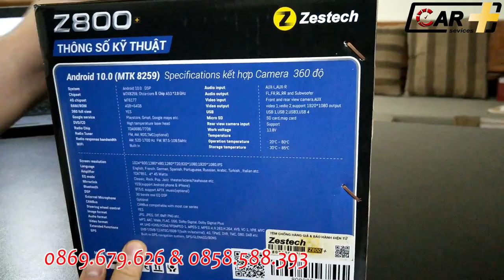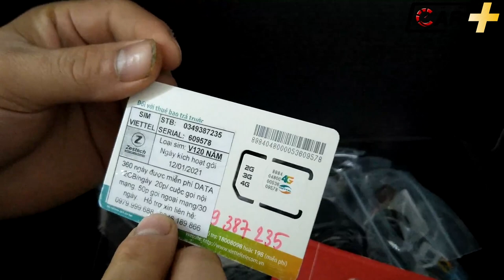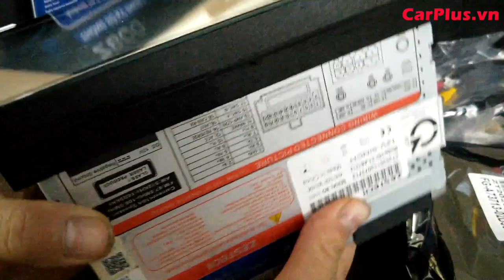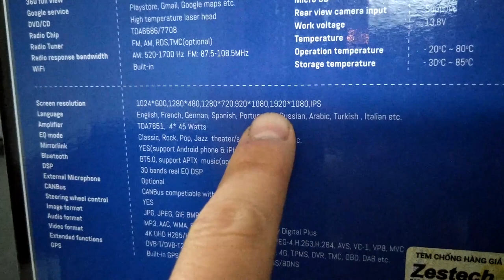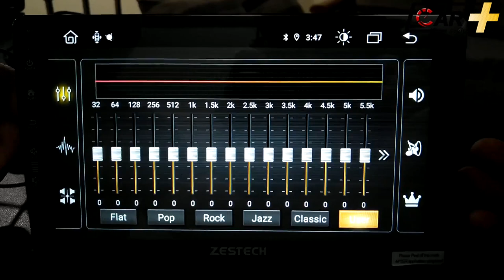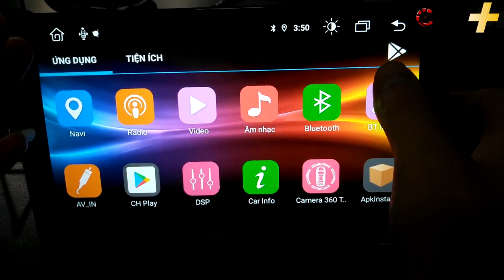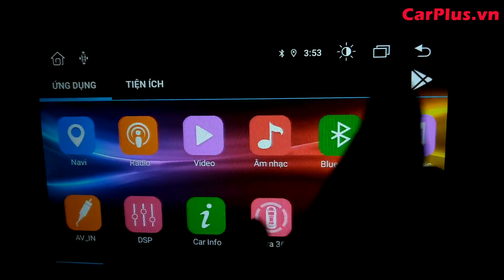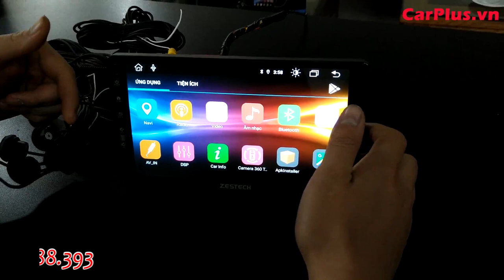Nhìn xuyên màn đêm với Camera 360 ô tô Zestech Z800+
CARPLUS xin giới thiệu tới anh em một siêu phẩm đến từ
Màn hình Android ô tô liền Camera360 Zestech Z800+
Sở hữu mắt Camera Full HD siêu nét nhìn xuyên màn đêm. Với Zestech Z800+ anh em có thể an tâm lái xe dù ngày hay đêm.
Chi tiết trải nghiệm mắt Camera tại 16:36 trong điều kiện thiếu sáng hoàn toàn.